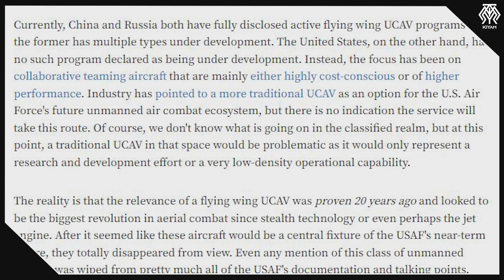Türkiye'nin İnsansız Savaş Uçağı Anka 3 Hakkında Son Bilgiler - Özellikleri, Hikayesi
Bugün Anka 3 ile ilgili son gelişmeleri konuşalım. Anka 3 nasıl ortaya çıktı? Yani hikayesi ne? En son önemli özellikleri açıklandı. Bunlar neler? Ve bu sistem yurt dışında da ciddi anlamda ses getirdi. Bugün o yankılardan birini, ABD'de Anka 3 ile ilgili yayınlanan bir makaleyi konuşuyoruz. Bu önemli çünkü makalede ABD'nin böyle bir sisteme sahip olmadığından bahsediliyor.